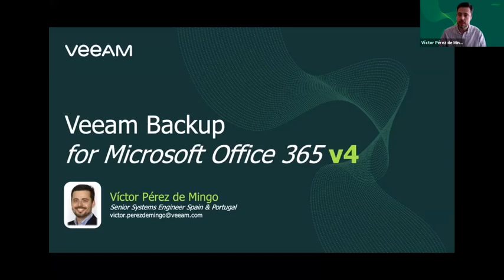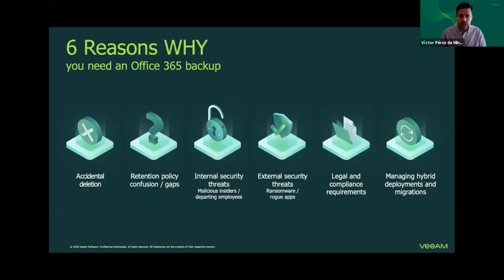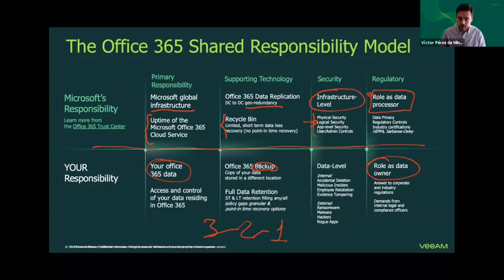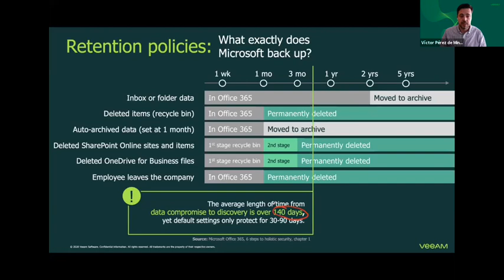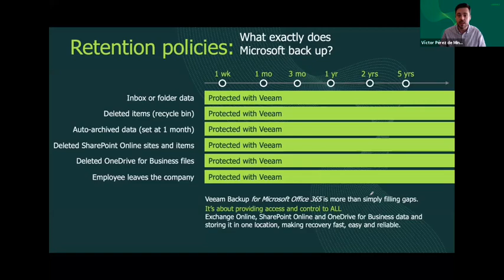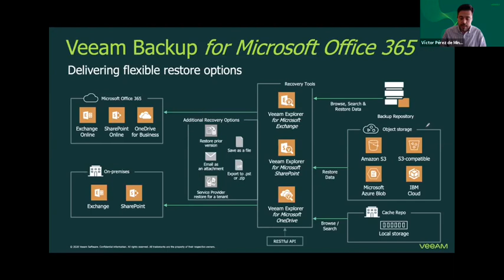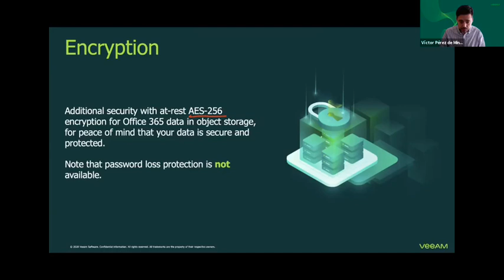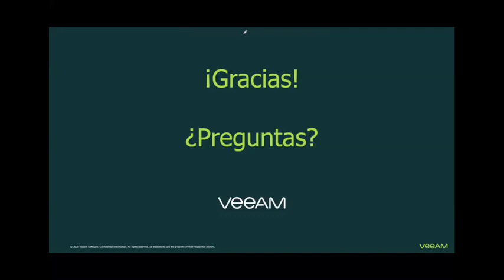Webinar: ¿Tienes el control de tus datos de Office 365?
Hoy en día Office 365 es el centro de la productividad del negocio para muchas organizaciones. Permite a las empresas operar desde cualquier sitio y en cualquier momento, sin necesidad de desplegar y mantener su propia infraestructura. Sin embargo, ¿sabías que Microsoft no hace un backup completo de tus datos y que es tu responsabilidad protegerlos?

En base a nuestra experiencia, en Omega Peripherals consideramos que es crítico disponer de una correcta estrategia de backup para Office 365. Una estrategia que mitigue riesgos tales como el borrado accidental o las amenazas de seguridad externas e internas.

Por ello, en esta sesión, queremos presentarte Veeam Backup para Microsoft Office, que elimina el riesgo de perder el acceso y el control de tus datos.